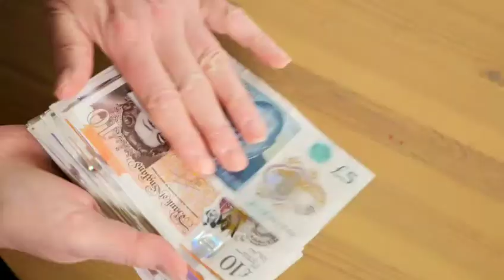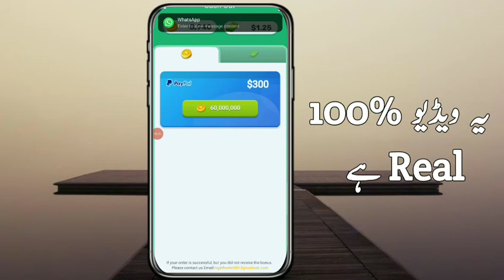Earn Money online By Play Games_How To Earn Money_Best Earning Game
||Hashtag||

Earn_Money_online_Play_ Games
Lucky_Cube_ Earning_App

_________________Link

Earn Money online By Play Games,
How to Earn Money Online in Pakistan Without investment, Earning App in Pakistan,
Best EarningTips,